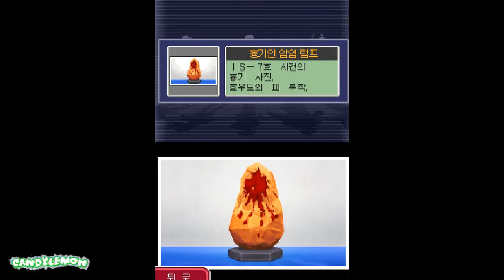역전검사 2 - Episode 3 이어받은 역전 part 17(후편 6 엔딩)